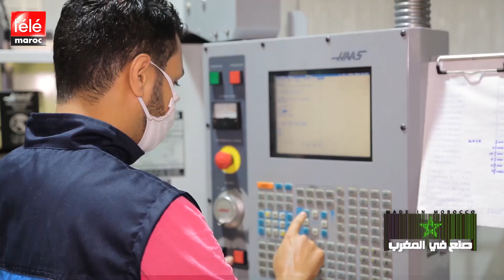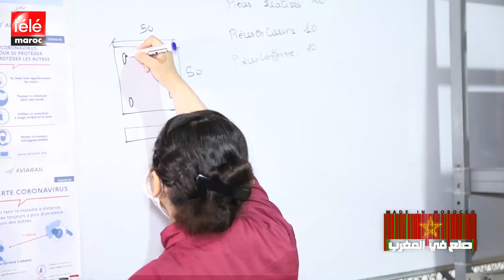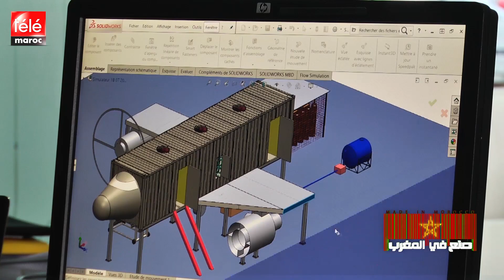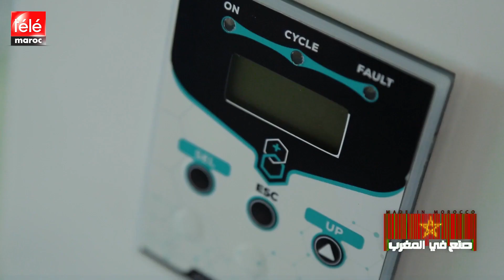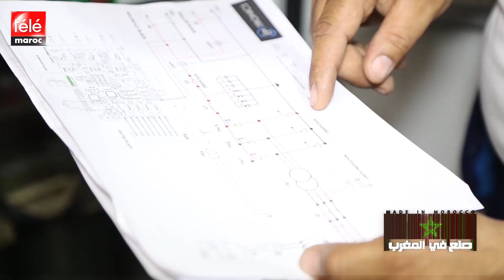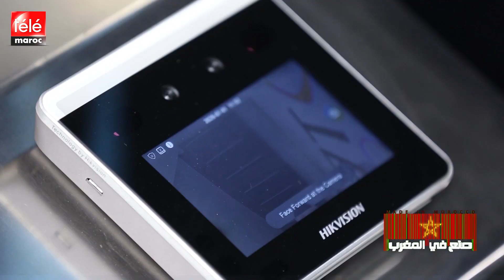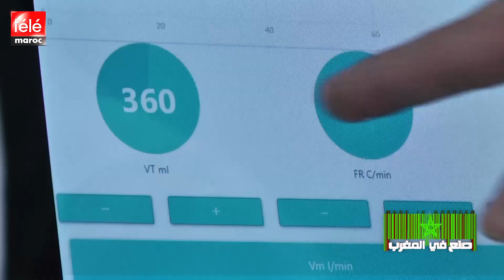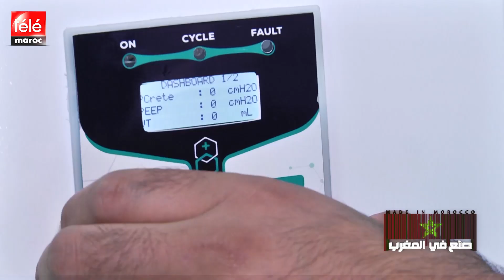أفيارايل الرائدة في الإبتكار و البحث العلمي واكبت الحالة الوبائية في العالم بإبتكارات صحية عالمية